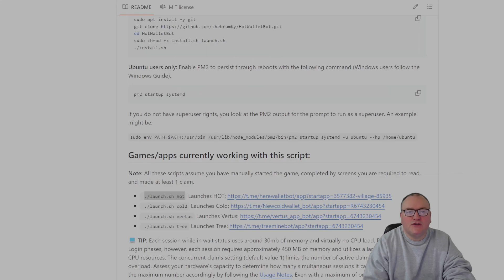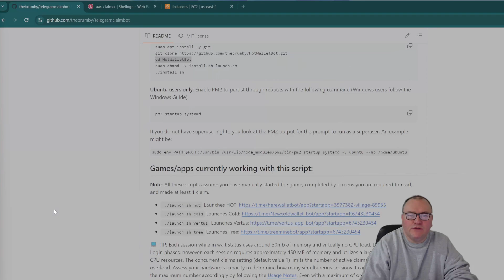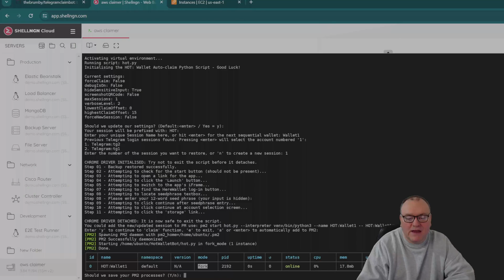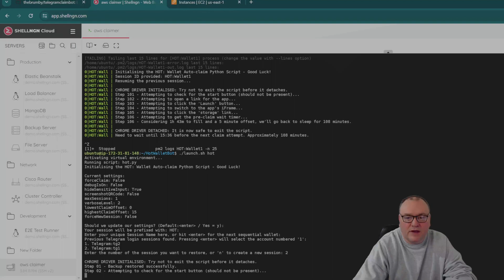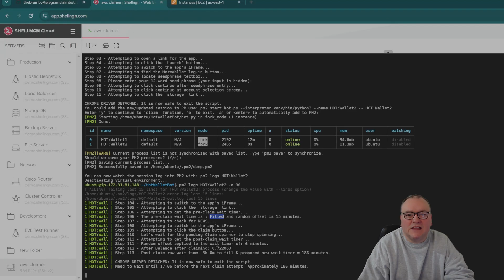Mining Hot on Near Protocol - Wallet Setup and Automated Claiming Guide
In this episode, we guide you through setting up your first game, Mining Hot on the Near Protocol blockchain. Learn how to create a new wallet, connect it to the script using your seed phrase, and manage claims with the help of the PM2 process manager. We demonstrate how to efficiently set up multiple wallets and synchronize them with PM2 for automated claiming. Get ready to optimize your game accounts and maximize your mining potential!

If you've found these scripts and the setup guide useful, please consider showing your support by visiting Buy Me a Coffee Your contributions are greatly appreciated and help keep this project alive and public. Every coffee counts, and it encourages continued development and sharing of these resources. Thank you for your support!